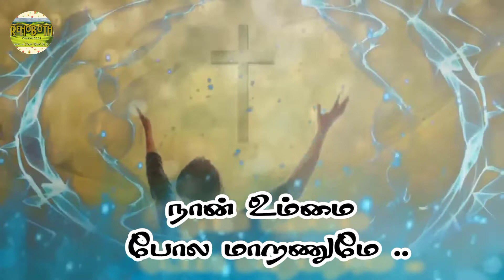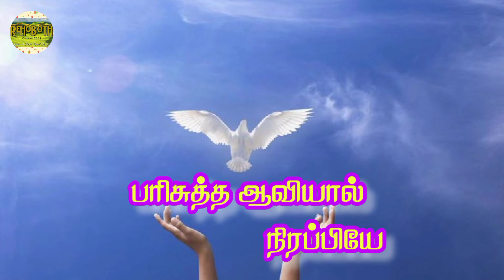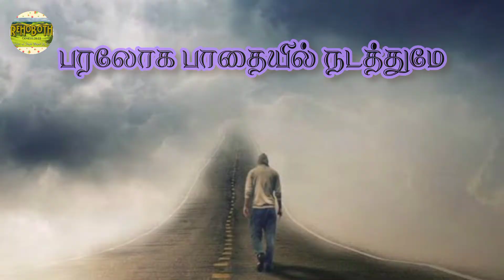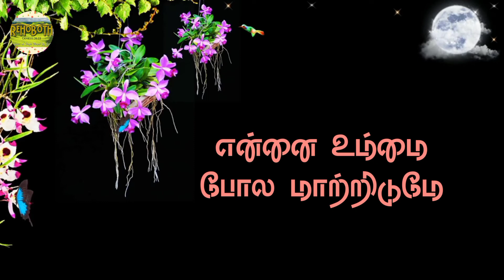உம்மை போல மாறனுமே இயேசைய்யா...//Ummai pola maranume yesaiya...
Vocal Roseline Ravi